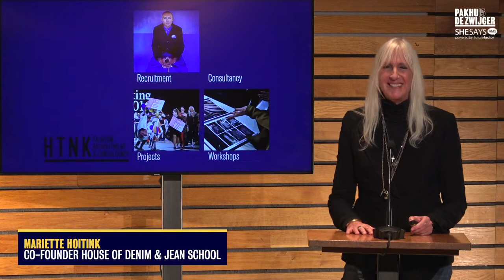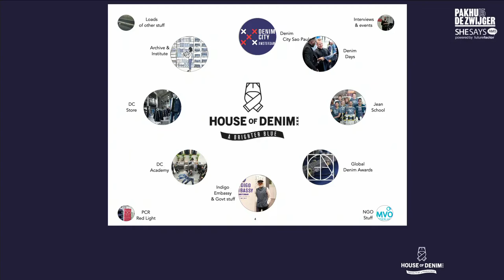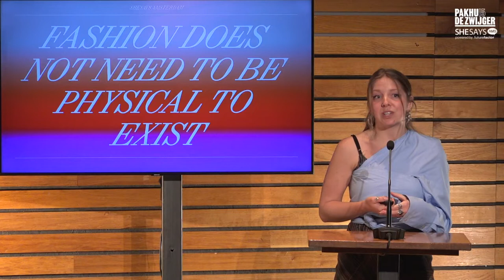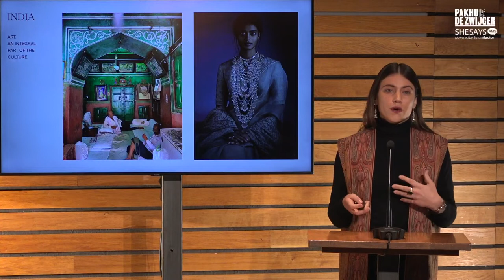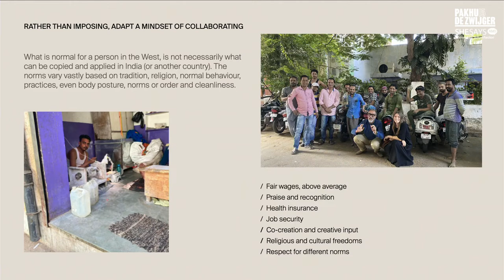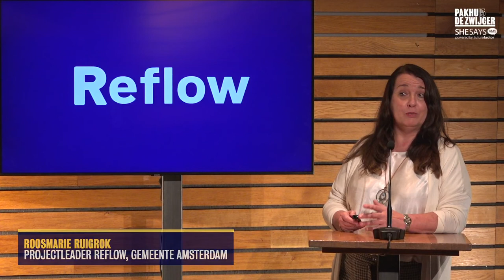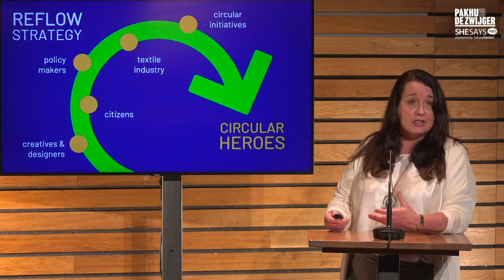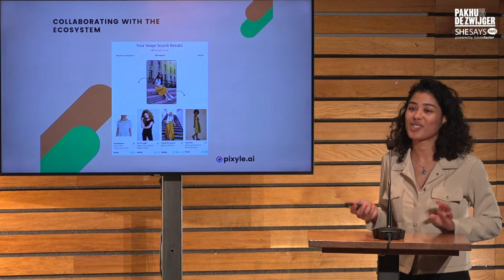SheSays Amsterdam: Sustainable fashion & the circular economy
How is Amsterdam's focus on circularity influencing the fashion industry's use of tech to combat major sustainability issues?

CO2 emissions, overproduction, pollution and waste, biodiversity, and workers rights are all major issues in the fashion industry, one of the largest polluting industries in the world. Join us as we discuss the latest technologies being used in the industry today and how Amsterdam's focus on circularity is influencing the fashion industry's use of tech to combat major sustainability issues. How is this new focus helping or hurting young designers? What role do rentals and the second-hand market play? How is the virtual fashion space changing the game? We’ll tackle these questions and more with experts in the tech, design and sustainability space.